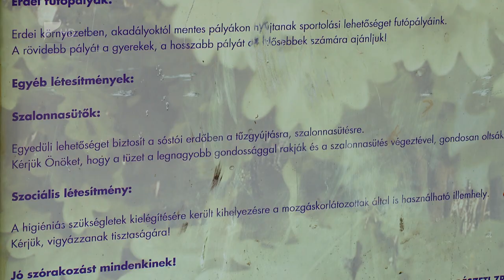Népszerűek a tűzrakóhelyek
Egyre népszerűbbek Nyíregyháza tűzrakóhelyei. A városüzemeltetés által fenntartott, rendezvényekhez, összejövetelekhez használt helyszínek lefoglalása ingyenes, de csak az időben beadott területhasználati engedéllyel vehetők igénybe.